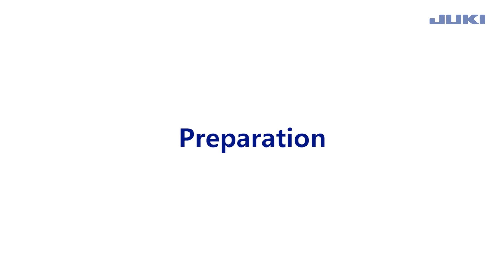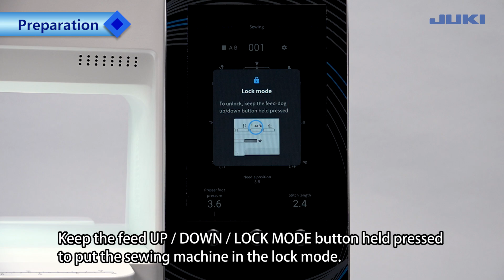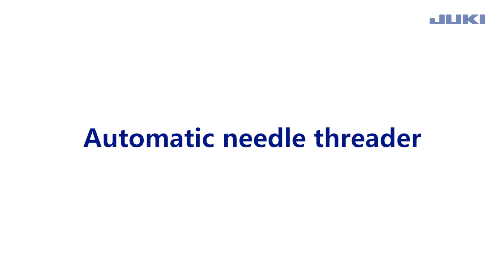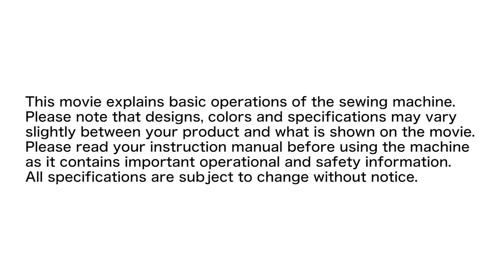JUKI Kokochi DX-4000QVP - Chapter 3: Threading the Needle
Welcome to chapter 3 of the DX-4000QVP instructional video series. In this video, you will learn how to thread the needle.